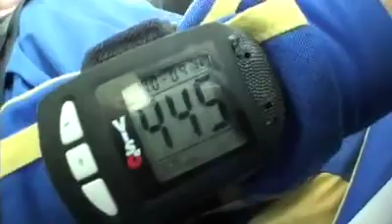Tandemsprung von Jürgen bei skydive nuggets in Leutkirch